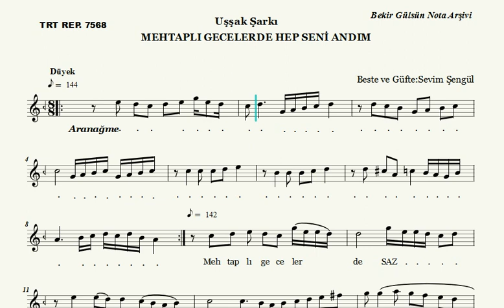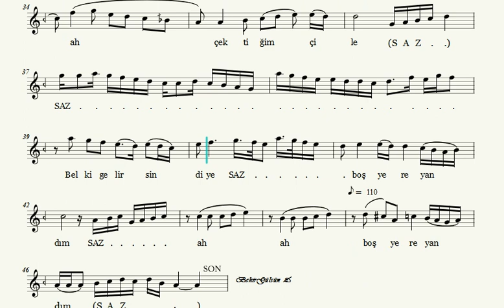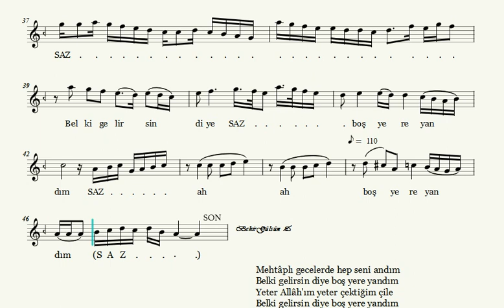Mehtaplı Gecelerde Hep Seni Andım - Nota Eşliğinde Karaoke (Ahenk: Kız Neyi)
MEHTAPLI GECELERDE HEP SENİ ANDIM

Beste ve Güfte:Sevim Şengül
Makam: Uşşak
Usûl: Düyek

Mehtâplı gecelerde hep seni andım
Belki gelirsin diye boş yere yandım
Yeter Allâh'ım yeter çektiğim çile

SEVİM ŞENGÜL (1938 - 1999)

Yeşilçam'da birçok filme sesini veren ses sanatçısı Sevim Şengül, 1938 tarihinde İstanbul'da doğdu.

Özellikle 60'lı yıllarda İstanbul sahnelerinde fırtına gibi esti. Türk müziği ve fantezi türü şarkılarla çok sevildi. 'Bar Kızı', 'Bana Derler Fosforlu', 'Veda Busesi' gibi filmlerde Türkan Şoray'ın okuduğu şarkılara sesini verdi. Sinemanın görünmeyen şarkı seslerinin 12 tanesi ona aittir. Bar Kızı, Sürtük, Bana Derler Fosforlu ve Veda Busesi gibi filmlerde Türkan Şoray’ın okuduğu şarkıları seslendirmiştir. “Garibanız abiler” filminde başrol oynamıştır.

Son günleri yoksulluk içinde geçmiştir. hayranlarından birinin evine sığınarak geçirdi.

Erdek'te geçirdiği trafik kazasından sonra kaldırıldığı SSK Bursa Hastanesi'nde 61 yaşında hayata veda etti.

Gönen'deki aile mezarlığına defnedildi. Şengül'ün cenaze törenine akrabaları ile sanatçılar katıldı.